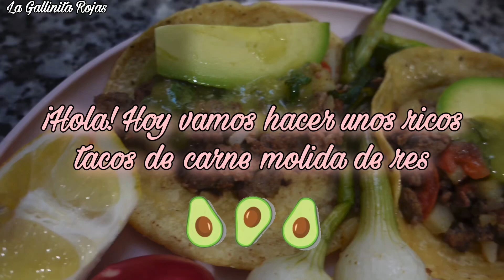¡Como hacer unos ricos tacos de carne molida!🥑 Auténtica comida mexicana 🇲🇽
¡Hola amig@s! Hoy vamos hacer unos ricos tacos de carne molida de res🥑

🎵 Track Info:
Title: Melody of Happiness
Artist: Igor Khainskyi
Genre: Country & Folk
Mood: Happy